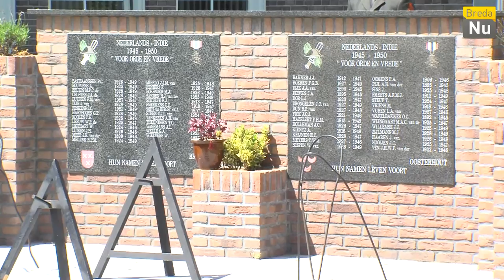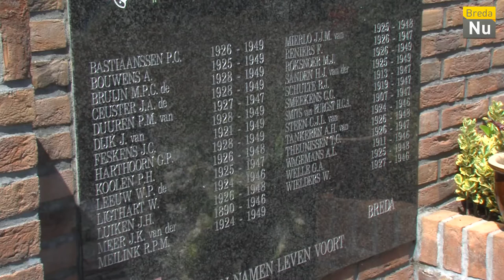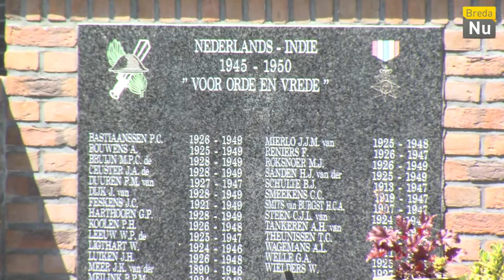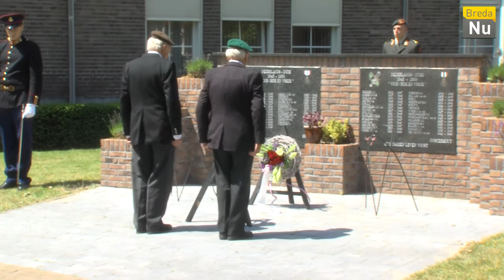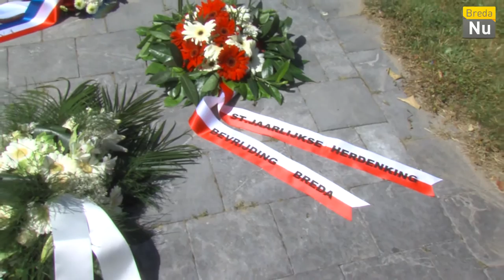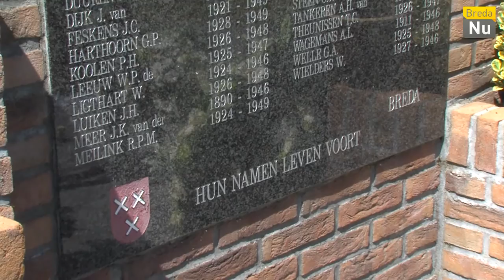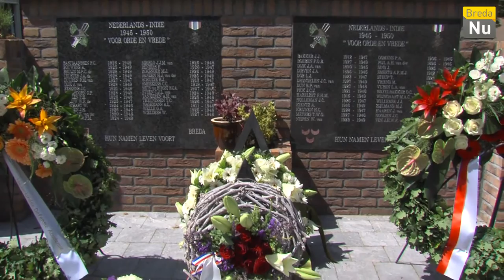Breda in Beeld: Indië Herdenking 2016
Impressie van de jaarlijkse Indië Herdenking bij het Indië Gedenkteken op de Trip van Zoudtlandt Kazerne. Hier worden de uit Breda en Oosterhout afkomstige strijders die omgekomen zijn in het voormalig Nederlands-Indië herdacht.